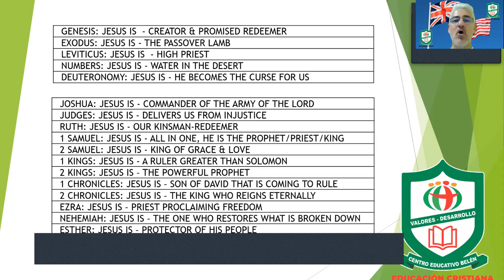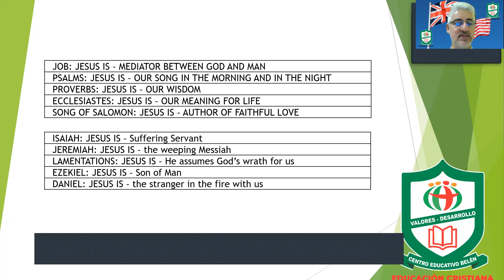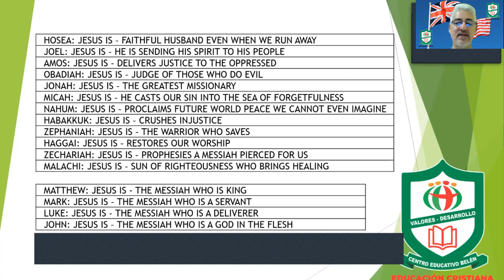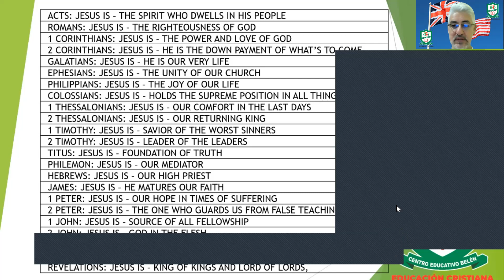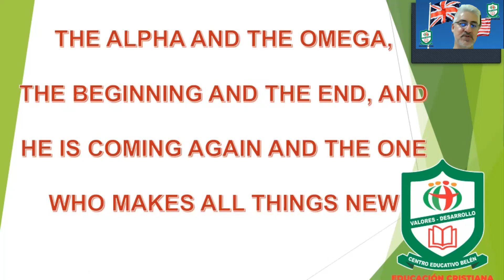BIBLE DAY 2021 - CEB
Who is Jesus in every bible books

GENESIS: JESUS IS  - Creator & promised Redeemer
EXODUS: JESUS IS - the Passover Lamb
LEVITICUS: JESUS IS  - High Priest
NUMBERS: JESUS IS - water in the desert
DEUTERONOMY: JESUS IS - He becomes the curse for us
JOSHUA: JESUS IS - Commander of the army of the Lord
JUDGES: JESUS IS - delivers us from injustice
RUTH: JESUS IS - our Kinsman-Redeemer
1 SAMUEL: JESUS IS - all in one, He is the Prophet/Priest/King
2 SAMUEL: JESUS IS - King of grace & love
1 KINGS: JESUS IS - a Ruler greater than Solomon
2 KINGS: JESUS IS – the powerful prophet
1 CHRONICLES: JESUS IS – Son of David that is coming to rule
2 CHRONICLES: JESUS IS – the King who reigns eternally
EZRA: JESUS IS – Priest proclaiming freedom
NEHEMIAH: JESUS IS – the One who restores what is broken down
ESTHER: JESUS IS – Protector of his people
JOB: JESUS IS – Mediator between God and man
PSALMS: JESUS IS – our song in the morning and in the night
PROVERBS: JESUS IS – our wisdom
ECCLESIASTES: JESUS IS – our meaning for life
SONG OF SALOMON: JESUS IS – Author of faithful love
ISAIAH: JESUS IS – Suffering Servant
JEREMIAH: JESUS IS – the weeping Messiah
LAMENTATIONS: JESUS IS – He assumes God’s wrath for us
EZEKIEL: JESUS IS – Son of Man
DANIEL: JESUS IS – the stranger in the fire with us
HOSEA: JESUS IS – faithful husband even when we run away
JOEL: JESUS IS – He is sending His Spirit to His people
AMOS: JESUS IS – delivers justice to the oppressed
OBADIAH: JESUS IS – Judge of those who do evil
JONAH: JESUS IS – the greatest missionary
MICAH: JESUS IS – He casts our sin into the sea of forgetfulness
NAHUM: JESUS IS – proclaims future world peace we cannot even imagine
HABAKKUK: JESUS IS – crushes injustice
ZEPHANIAH: JESUS IS – the Warrior who saves
HAGGAI: JESUS IS – restores our worship
ZECHARIAH: JESUS IS – prophesies a Messiah pierced for us
MALACHI: JESUS IS – sun of righteousness who brings healing
MATTHEW: JESUS IS - the Messiah who is King
MARK: JESUS IS – the Messiah who is a Servant
LUKE: JESUS IS – the Messiah who is a Deliverer
JOHN: JESUS IS – the Messiah who is a God in the flesh
ACTS: JESUS IS – the Spirit who dwells in His people
ROMANS: JESUS IS – the righteousness of God
1 CORINTHIANS: JESUS IS – the power and love of God
2 CORINTHIANS: JESUS IS – He is the down payment of what’s to come
GALATIANS: JESUS IS – He is our very life
EPHESIANS: JESUS IS – the unity of our church
PHILIPPIANS: JESUS IS – the joy of our life
COLOSSIANS: JESUS IS – holds the supreme position in all things
1 THESSALONIANS: JESUS IS – our comfort in the last days
2 THESSALONIANS: JESUS IS – our returning King
1 TIMOTHY: JESUS IS – Savior of the worst sinners
2 TIMOTHY: JESUS IS – leader of the leaders
TITUS: JESUS IS – foundation of truth
PHILEMON: JESUS IS – our Mediator
HEBREWS: JESUS IS – our High Priest
JAMES: JESUS IS – He matures our faith
1 PETER: JESUS IS – our hope in times of suffering
2 PETER: JESUS IS – the One who guards us from false teaching
1 JOHN: JESUS IS – source of all fellowship
2 JOHN: JESUS IS – God in the flesh
3 JOHN: JESUS IS – source of all truth
JUDE: JESUS IS – protects us from stumbling
REVELATIONS: JESUS IS – King of Kings and Lord of Lords,